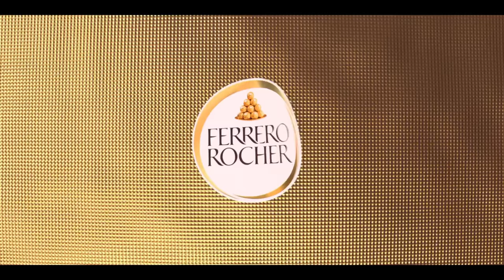Ferrero Rocher | 'Rooftop Moments' | Song by Shannon LaBrie | 30s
In this video we’ll walk you through:
Ferrero Rocher's advertising message emphasizes that sharing a special moment, such as a romantic rooftop experience, with someone special can be made even more memorable and special with the addition of a package of Ferrero Rocher Fine Hazelnut Chocolates. The chocolates are portrayed as a way to add a touch of luxury, indulgence, and celebration to the moment, making it even more special and memorable for both people involved.

TIMESTAMPS :
00:00 Ferrero Rocher , 'Rooftop Moments' , Song by Shannon LaBrie
The Ferrero Rocher commercial ad "Rooftop Moments" features the song "One In a Billion" by Shannon LaBrie and highlights the idea of sharing a special moment with with a loved one while enjoying unique taste and luxurious packaging gift , especially on Valentine's Day, Ferrero Rocher Fine Hazelnut Chocolates. The tagline of the ad is "Celebrate the Moment."

Additionally, the chocolates' association with luxury and indulgence makes them a popular choice for expressing love, appreciation, or congratulating someone on a special achievement.